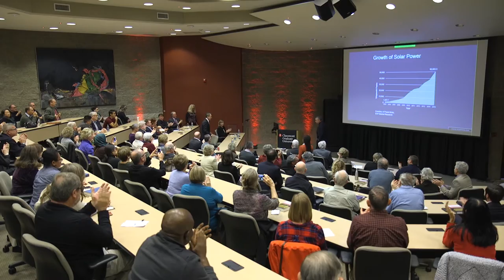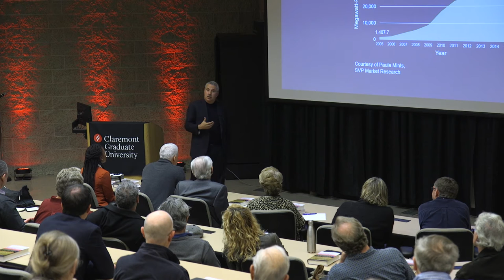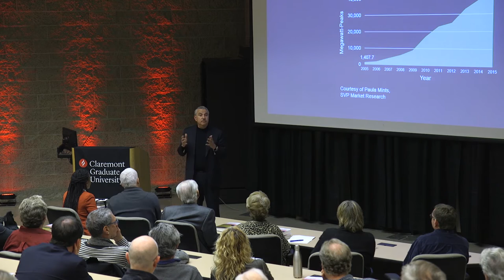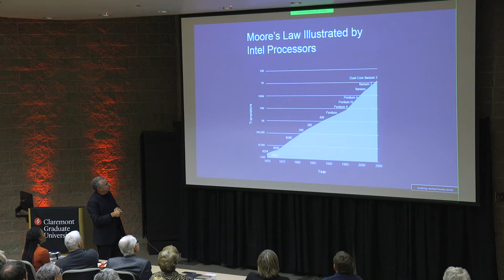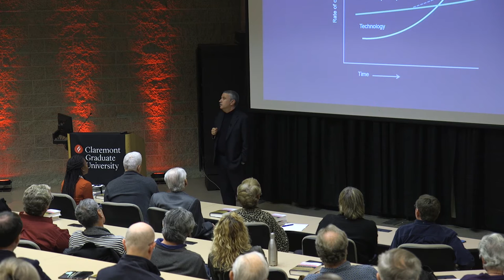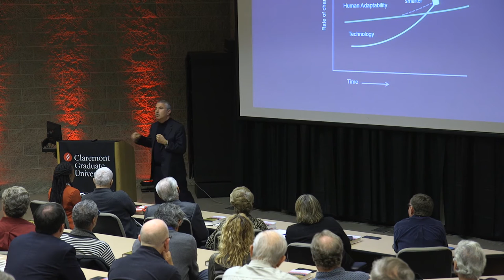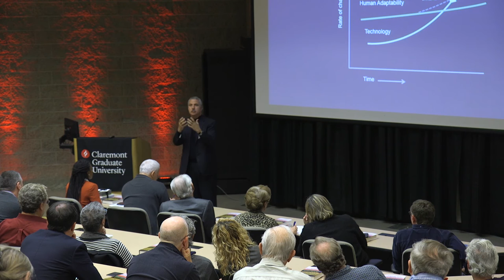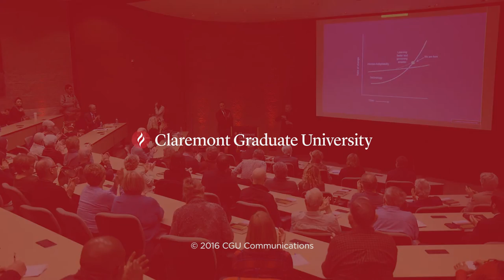A Talk With Author and New York Times Columnist Thomas L. Friedman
Three-time Pulitzer Prize-winning author and New York Times columnist Thomas L. Friedman discusses his latest book, Thank You For Being Late: An Optimist’s Guide to Thriving in the Age of Accelerations, during a talk held December 9, 2016, at Claremont Graduate University’s Albrecht Auditorium. The event was co-hosted by CGU and Live Talks L.A. and is the inaugural event in a new speaker series. In his talk, Friedman discusses three technological changes in access to digital information—mobility, broadband, and the cloud—the consequences of a new world digital order, and the potential solutions and recommendations for coping and adapting to this “age of accelerations.”